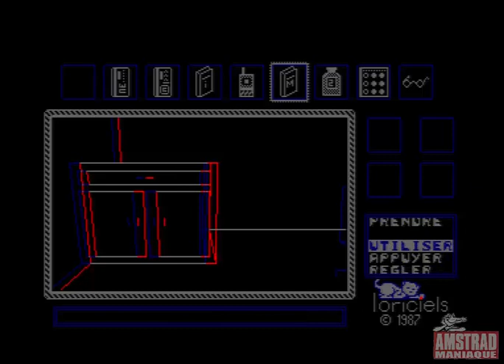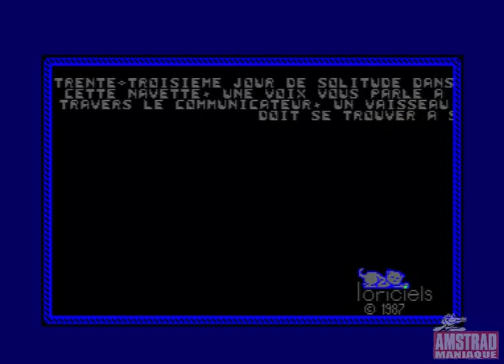[Amstrad CPC] Relief Action - Longplay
Relief Action
© Loriciels (1987)

Avec la 3D dynamique, tu vas enfin pouvoir assouvir ton désir, et regarder sous les tables, derrière les tableaux, etc...

Pendant le jeu, le port des lunettes permet d'obtenir l'effet relief !!!

La vue 3D (Effet multidimensionnel) peut être amplifiée par l'option relief. Vous obtiendrez des traits doublés bleus et rouges caractérisant la procédure anaglyphe... Une paire de lunettes est fournie avec le jeu pour obtenir l'impression de relief.

Une aventure à vivre, ou membre d'une équipe scientifique tu resteras le seul survivant d'une mission dans l'espace. A la suite d'une mauvaise manipulation en laboratoire, une créature étrange fut créée et massacra tous tes compagnons qui se trouvaient là.
Une seule possibilité pour leur échapper, la navette de secours. Le long des trois niveaux et d'une soixantaine de pièces tu vas devoirs déambuler, afin de trouver indices et objets qui te permettront d’accéder à la navette.
Tu devras aussi, avant tout, te procurer des cartes magnétiques, indispensables au bon déroulement de ton aventure, chacune des ces cartes ayant sa fonction propre, te permettra de réaliser telle ou telle action spécifique.
Par exemple, pour envoyer certains messages vers l'extérieur et récupérer le carnet de bord du commandant (indispensable pour confirmer au monde entier la véracité de tes propos), tu devras aller dans l'atelier pour y fabriquer une clef qui te servira par la suite à ouvrir un coffre, dans la salle des coffres, et d'y découvrir en outre le livre du commandant, sa carte magnétique personnelle...
Quant au monstre, il te faudra l'éviter à tout prix, si tu ne veux pas subir le même sort que tes amis.
Pour piéger, ou tout au moins le retarder, utilises donc des produits chimiques, leurs odeurs l'attirent inévitablement.
Bonne chance! Attention, le vaisseau s'auto-détruira ou bout d'une heure !!!

Astuce :
Au 3ème niveau du vaisseau il est possible d'utiliser un ordinateur qui donne accès à la mémoire du CPC, du coup il est possible d'insérer des pokes in-game...;) 35:49
. 3DBA : 93 77 en 00 77 - Désactiver le compte à rebours d'auto-destruction du vaisseau
. 33CC : 3A D5 en C9 D5 - Monstre inoffensif
. 33EF : 79 3E en 79 C9 - Désactiver le déclenchement auto du détecteur de monstre